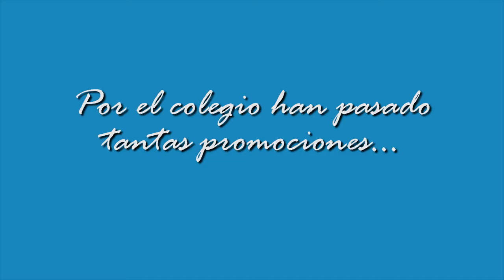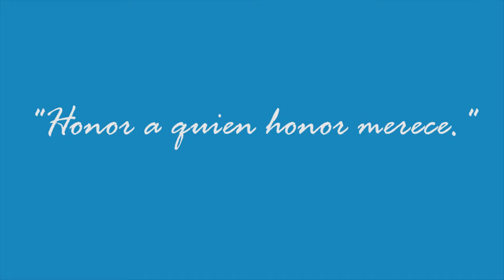"El pasar de los años" PromHot'13 -SinBarreras-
Vídeo final de nuestra promocion con fotos y videos de momentos que nunca vamos a olvidar.